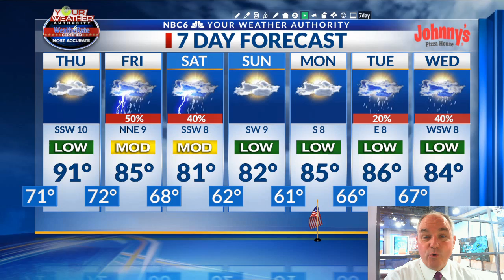A hot and dry Thursday leads to more rain Friday and Saturday